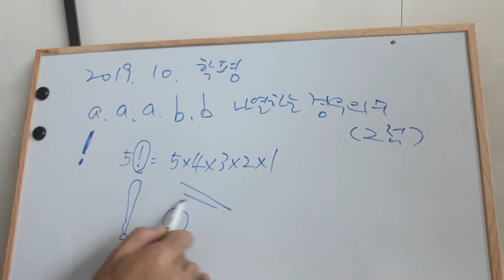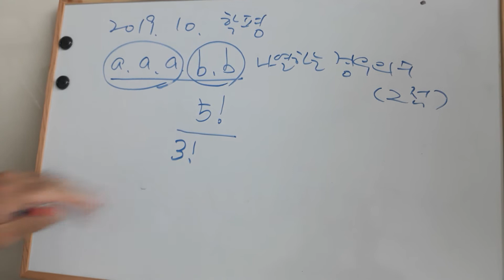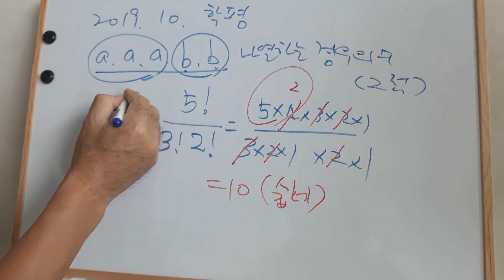확통 2019년 10월 학평 야구방망이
팩토리알 계산과 순열